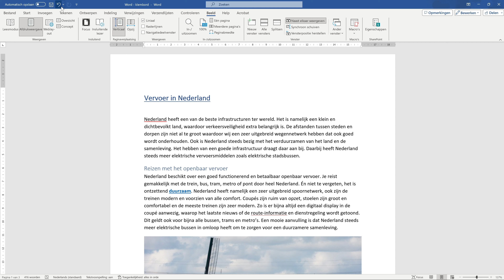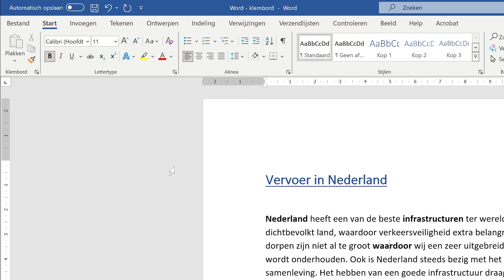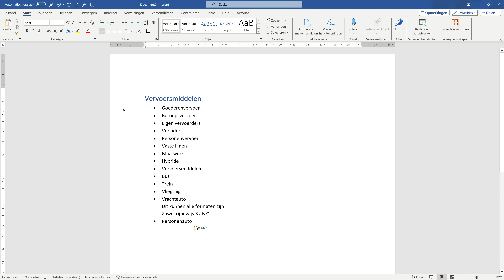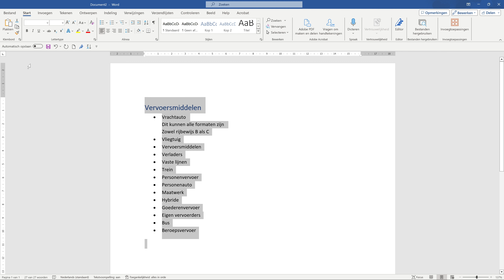Werkbalk voor snelle toegang | Microsoft Word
Optimaliseer je workflow in Microsoft Word met de werkbalk voor snelle toegang. Leer hoe je hier knoppen aan toevoegt.

Welkom op het YouTube-kanaal van de Uitgeversgroep! De Uitgeversgroep ontwikkelt samen met ruim 200 docent-auteurs lesmateriaal voor het voortgezet en middelbaar beroepsonderwijs. De Mediagroep produceert educatieve video’s als onderdeel van dit lesmateriaal. Het is onze missie om onderwijs beeldend te maken. Heb je feedback? Laat het ons weten!